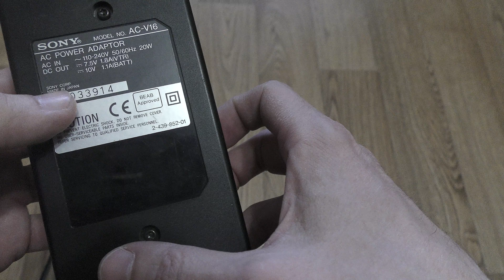Видеокамера Sony Handycam CCD-TR330E Часть 1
По какой-то причине камера, на которую я снимал, разбила файл на три части. Смонтировать их в единый фильм у меня не получилось, поэтому история получилась в трех частях.